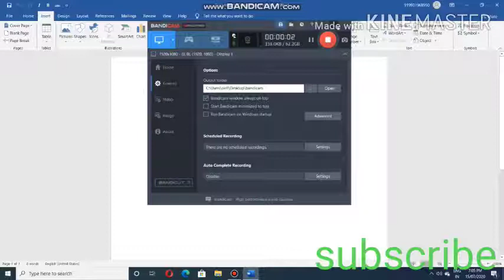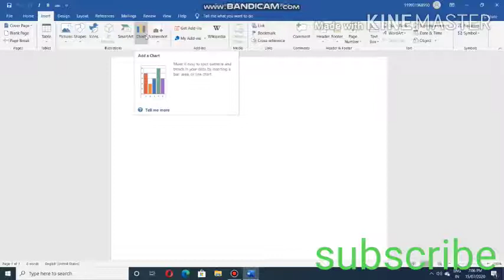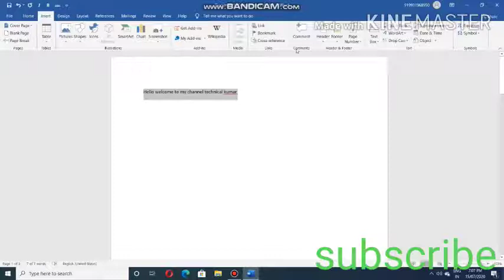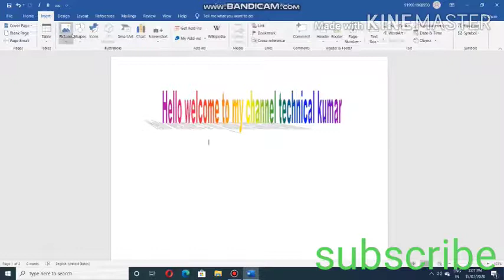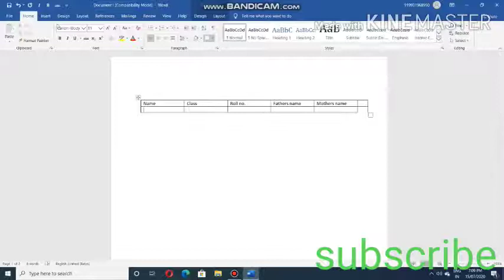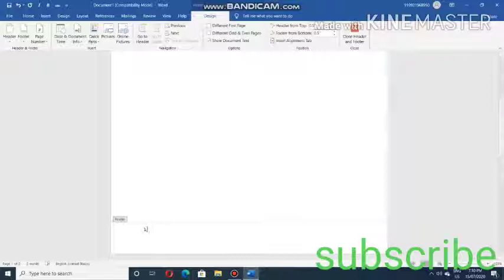MS word insert tab || in hindi